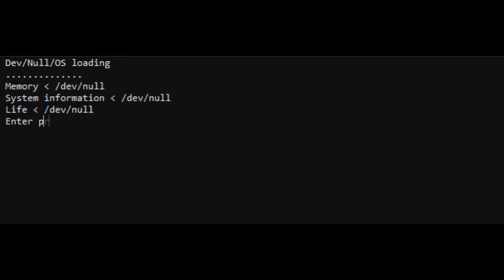SkyFactory - 3: Can we build it? maybe?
Vadd starts on the progression towards immersive engineering?